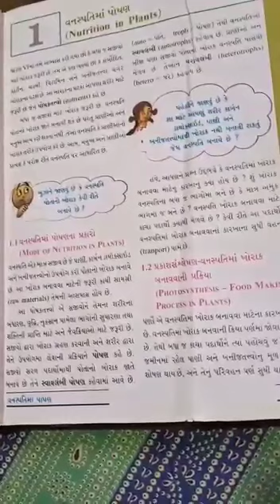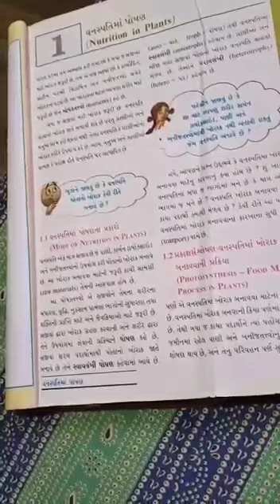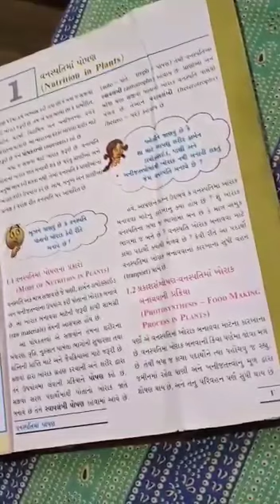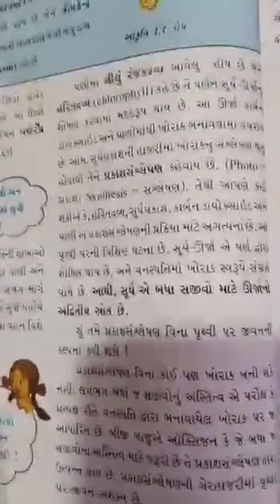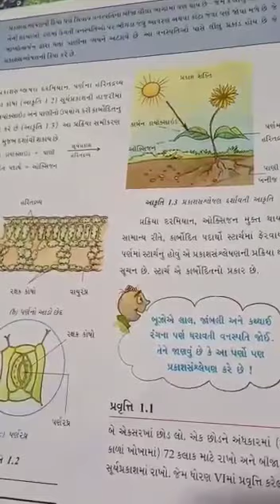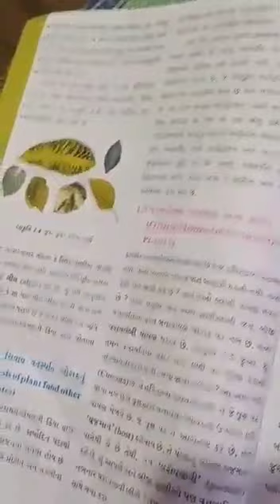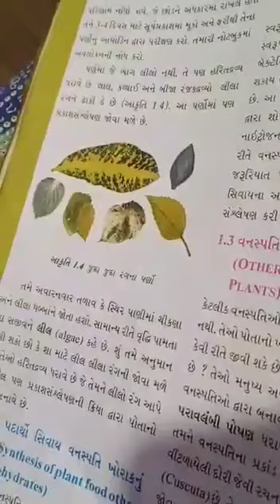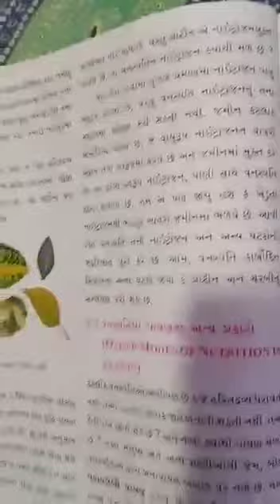Std 7, vigyan || vanshpti ma poshan વિજ્ઞાન, વનસ્પતિમાં પોષણ ભાગ - ૧, NCERT ના અભ્યાસક્રમ અનુસાર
ધોરણ ૭,  સામાજિક વિજ્ઞાન ( જૂન 2020 થી અમલમાં આવનાર નવા અભ્યાસક્રમ અનુસાર )

👇રાજપૂતયુગ નવા શાસકો અને રાજ્યો. માટેની લિંક